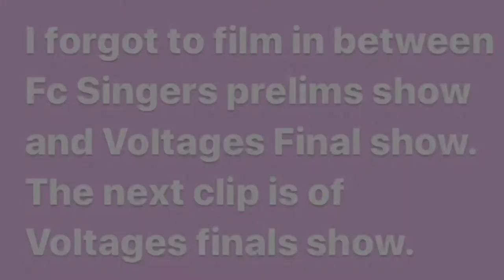Ben Davis 2020- Show Choir Vlog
Comp season died so here’s this